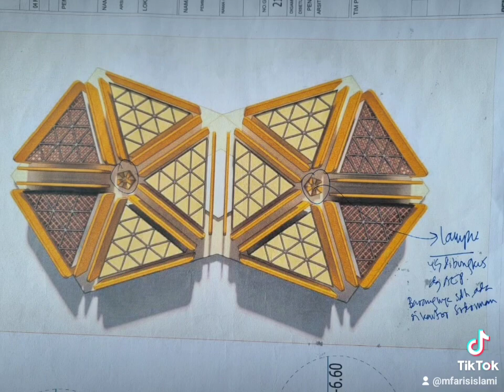TAHAP PEMBANGUNAN MASJID AL-HUSNA MARPOYAN 2 JULI 2023